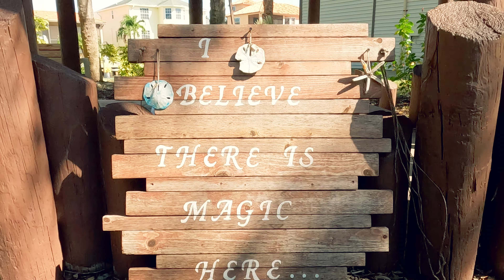327 Moorings Cove Dr, Tarpon Springs, FL 34689